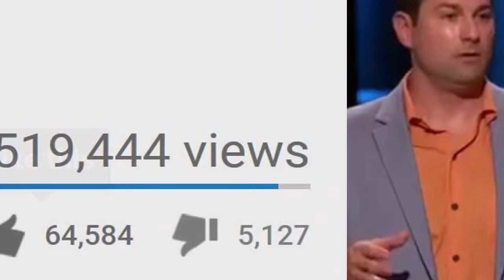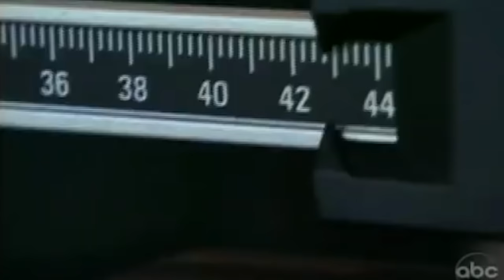10 WORST Shark Tank Deals They Regret Taking!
10 Worst Shark Tank Deals They Regret Taking!